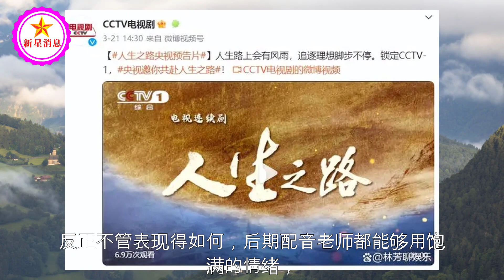央视点评《人生之路》，陈晓李沁被夸，短短一行字说到观众心坎！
央视点评《人生之路》，陈晓李沁被夸，短短一行字说到观众心坎！| 新星消息